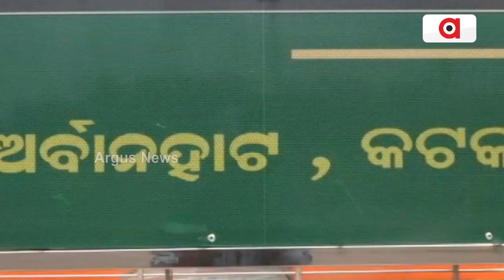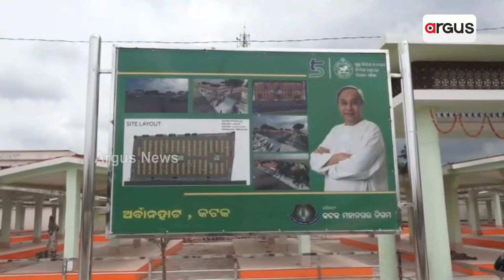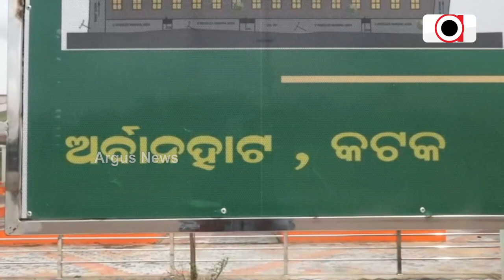Cuttack: Smart Urban Haat In Chhatra Bazaar Not Coming In Use Even After Inauguration